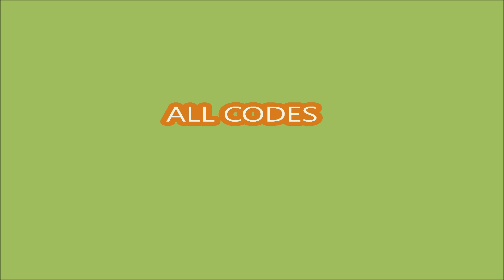*ALL CODES WORK* 🍫 PROVE DAD WRONG BY MAKING CHOCOLATES ROBLOX | 06/24/2024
PROVE DAD WRONG BY MAKING CHOCOLATES